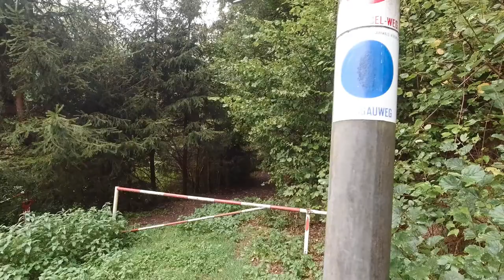Bliesgauwanderweg saarland wanderlust saarland